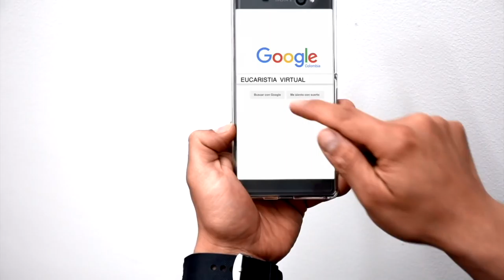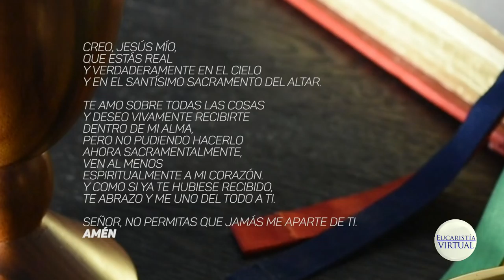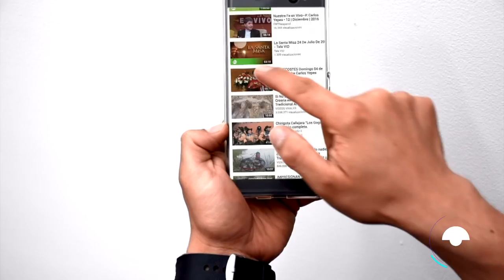EUCARISTÍA VIRTUAL - MISA DE HOY | Viernes 9 de marzo de 2018 | Padre Néstor Mario Arias